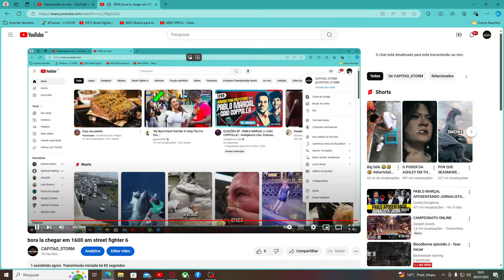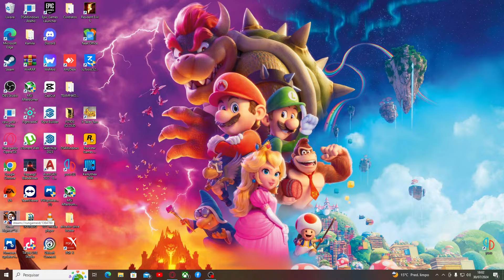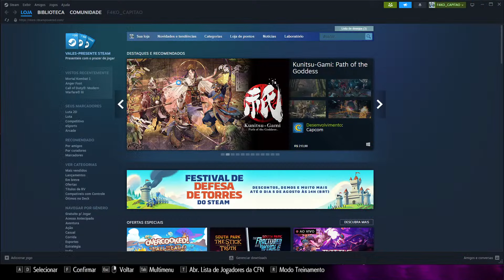Cópia de bora la chegar em 1600 am street fighter 6